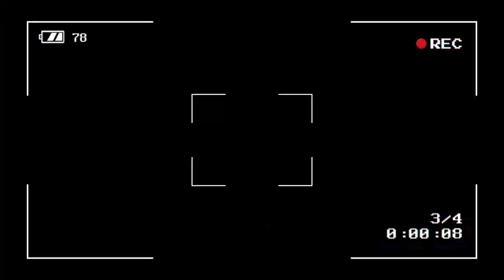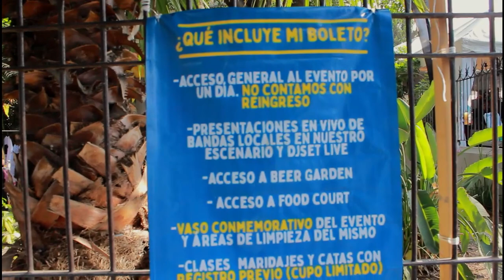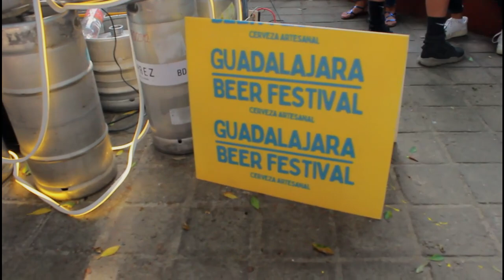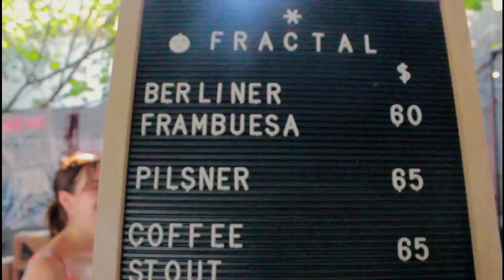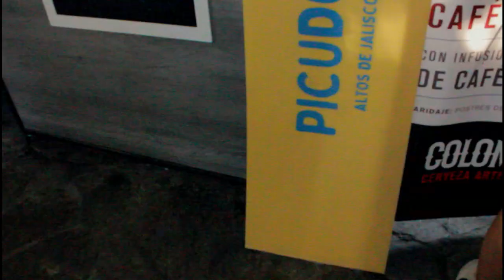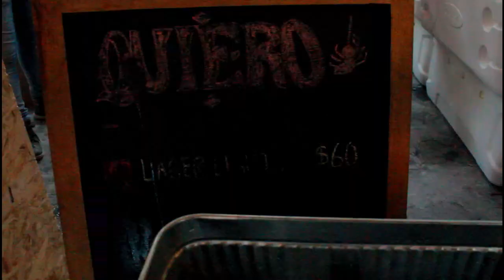Guadalajara Beer Festival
Hoy la chancla nos trajo hasta un festival cervecero, donde no te vas a poder resistir a los encantos de querer probar muchas cervezas y todo esto acompañado de buena música y ambiente.

Muchas gracias por su apoyo y vean el video hasta el final .
LOS QUEREMOS!